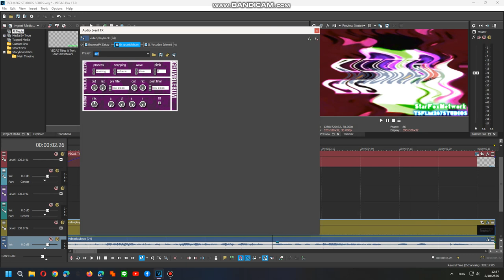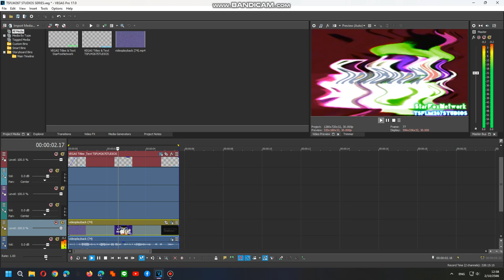How To Do Make Some ERUV1 / RUV3 Combo